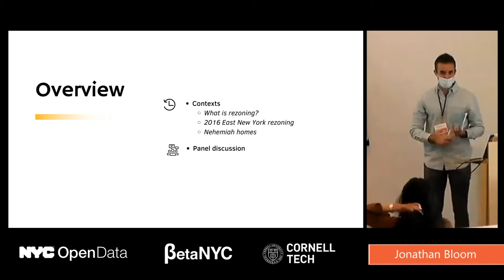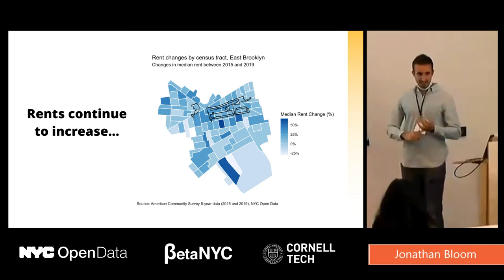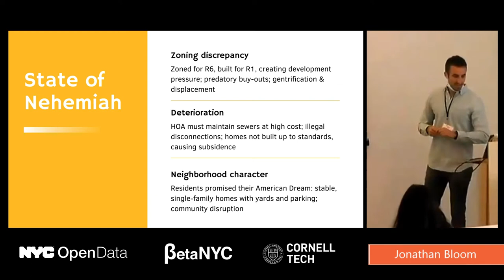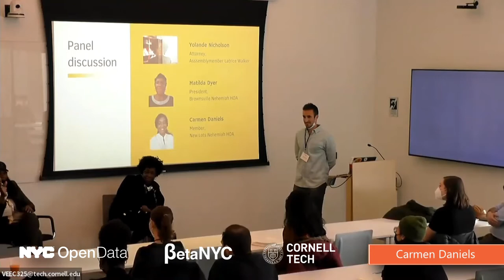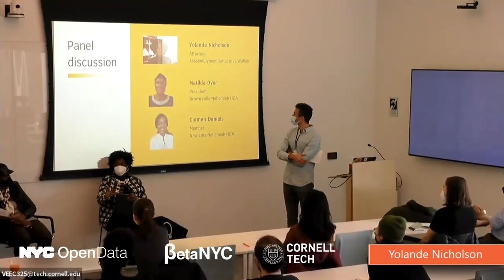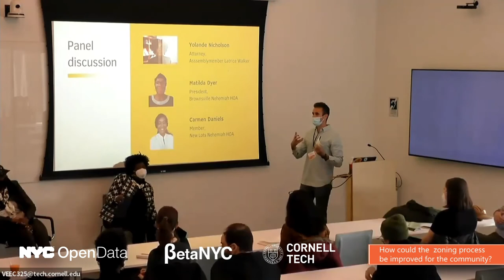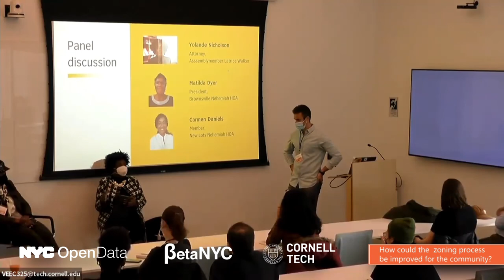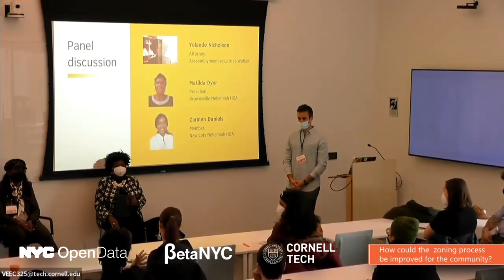Assessing the Impact of the 2016 East New York Rezoning, Years Later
03 Assessing the Impact of the 2016 East New York Rezoning, 6 Years Later

Over strong community objections, the De Blasio administration passed a comprehensive rezoning in East New York, Brooklyn in April 2016. Neighbors contested the new neighborhood plan, concerned about predatory real estate speculation and rising rental prices. The city responded by forcing developers to build a small percentage of affordable housing. De Blasio called the policy "mandatory inclusionary housing."

This panel aims to assess the impact of the rezoning six years later. First we will briefly summarize some early-stage findings about the state of new construction and affordability in East New York. Then we will focus on how the rezoning has impacted residents of the Nehemiah homes, a large affordable development in East Brooklyn.

We are lucky to be joined by Nehemiah residents Carmen Daniels and Matilda Dyer. The panel will also feature a representative of State Assemblymember Latrice Walker, who represents New York's 55th District, which includes Brownsville, East Brooklyn.

00:00 Jonathan Bloom
11:42 Matilda Dyer, President, Brownsville Nehemiah HOA
13:52 What was the effect of zoning compared to rest of NYC?
16:53 Carmen Daniels, member, New Lots Nehemiah HOA
21:06 Yolande Nicholson, Attorney, Assemblymember Latrice Walker
28:30 How could the zoning process be improved for the community?
40:17 Conclusion